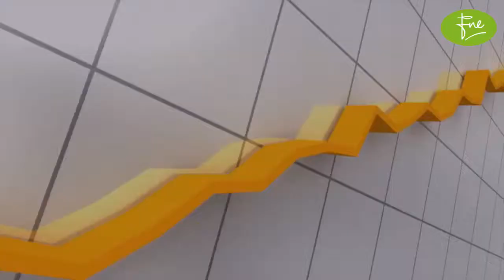Engro Polymer Chemicals Limited (EPCL) Company Review